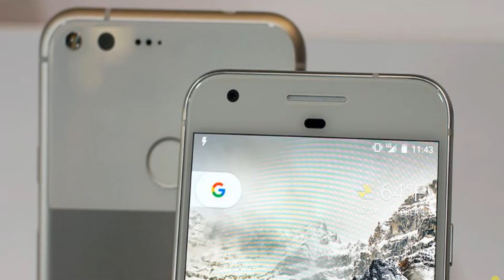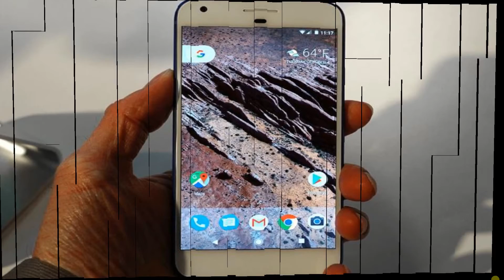5 settings you'll want to change on the Google Pixel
Reviews the Google Pixel XL, the larger of two Pixel phones released in the fall of 2016. The Pixel line replaces the Nexus line of Android smartphones that come direct from Google with the latest Android build and no carrier or manufacturer bloatware. This time, Google is going with flagship pricing, and the 5” Pixel starts at $649 and the 5.5” Pixel XL starts at $769 (add $100 if you want either with 128 rather than 32 gigs of internal storage). The phones have nearly identical specs other than display size/resolution and battery capacity.

The Pixel XL runs Android 7.1 Nougat with the new Google Assistant (voice activated) on the Qualcomm Snapdragon 821 CPU with 4 gigs of RAM and 32 or 128 gigs of storage (no microSD card slot). The Pixel XL has a 2560 x 1440 AMOLED display with Gorilla Glass 4 (the smaller Pixel is 1920 x 1080). It has an 8MP front camera and a 12.3MP rear camera with f/2.0 lens and 4K video recording. Dual band WiFi 802.11ac, Bluetooth, NFC, GPS and support for Android Pay are standard. HTC builds the phone, but it was designed by Google. In the US the Pixel phones are sold by Verizon, or you can buy them unlocked for use with any carrier direct from Google.